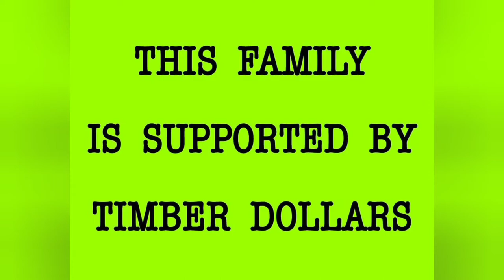Logging in Montana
A few pictures and drone footage I've collected from over the years.  We are blessed to have a group of mighty fine loggers managing our Montana forests!